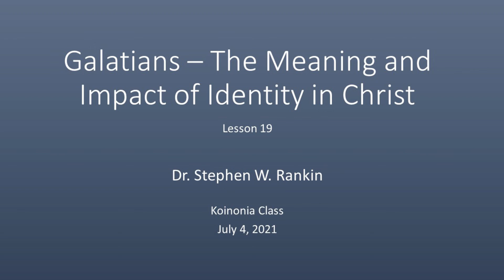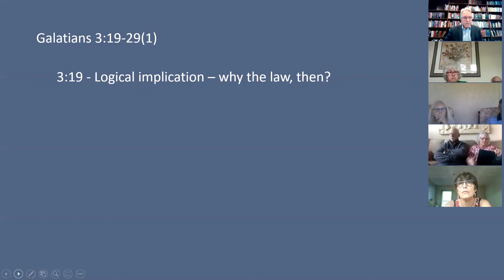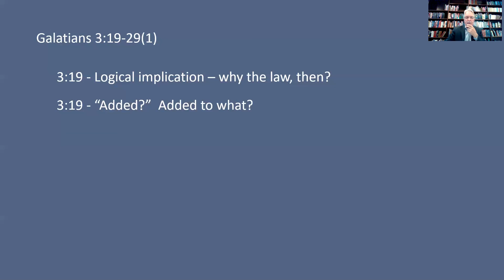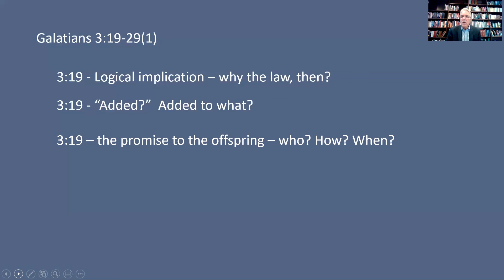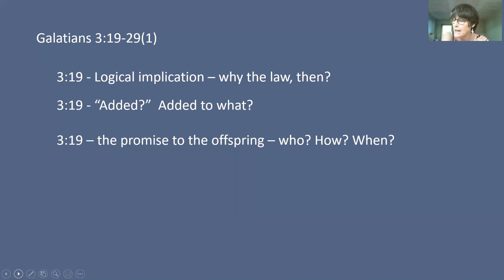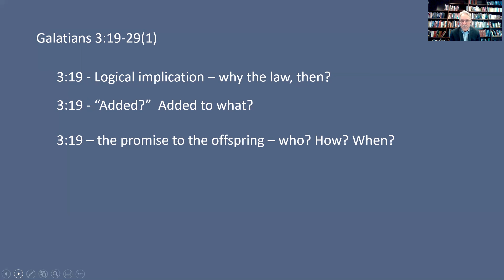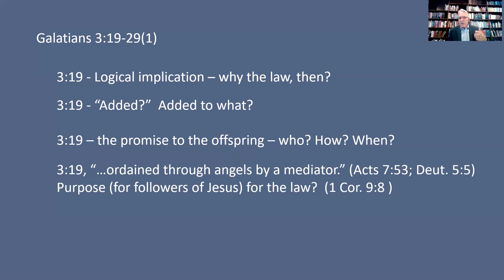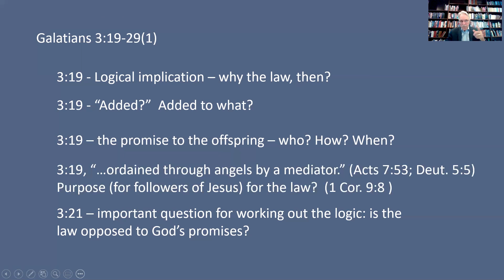Koinonia 2021-0704 Galatians Lesson 19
This video series covers a Sunday School class study of the book of Galatians. It includes presented material and Q and A from class members.

The teacher, Stephen W. Rankin, is the full-time director of the Spiritual Maturity Project after having spent 40 years in higher education and pastoral and college campus ministry. He has a Ph.D. in religious studies.